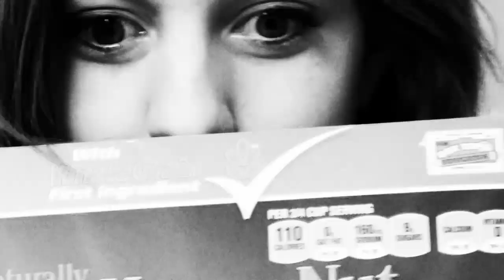Cheerios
A little movie we made in one day